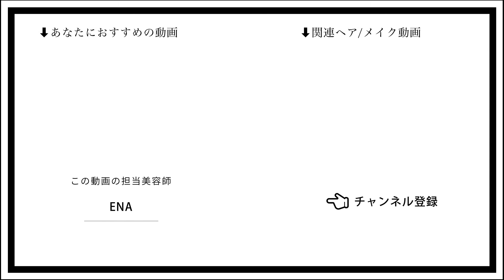【ハイトーンヘア】2ブリーチから作る鮮やかピンクカラーコレクション！ハイトーンでもダメージ最小限に艶髪を作ります♡〖ALBUM〗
pink color🩷🩷🩷
bleach2〜

【担当者】
ENA

Instagramのフォロワー数43万人超！！（2024/1現在）

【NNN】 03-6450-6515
 東京都港区北青山3-12-1 オウル３F

ALBUM OFFICE
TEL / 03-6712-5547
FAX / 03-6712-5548